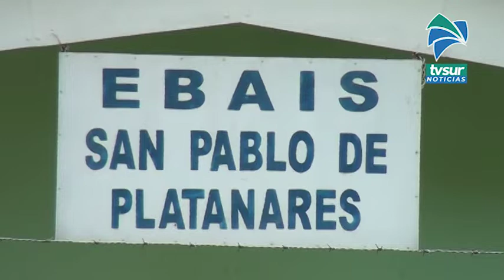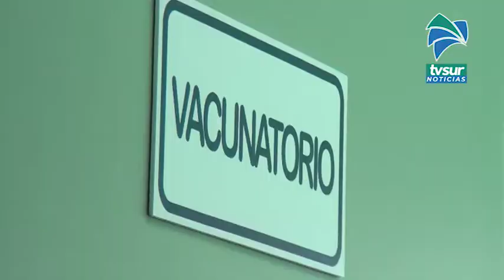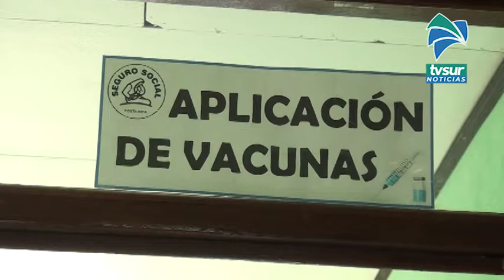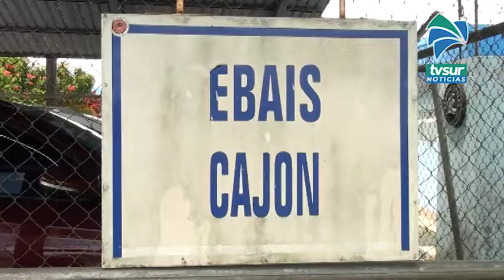Con trabajo voluntario de funcionarios de la CCSS se colocaron segundas dosis de la vacuna